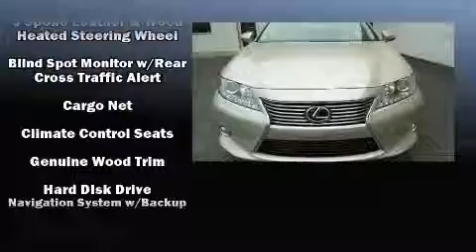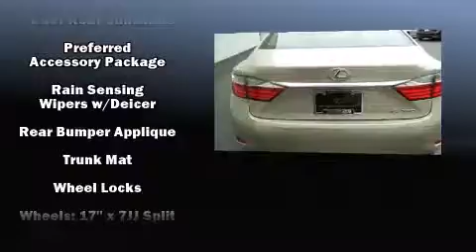2014 Lexus ES 350 4dr Sdn in Appleton, WI 54913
Bergstrom Lexus
3060 Victory Ln

Introducing the 2014 Lexus ES 350. This 4 door, 5 passenger sedan will allow you to take command of the road with confidence! A 3.5 liter V-6 engine pairs with a sophisticated 6 speed automatic transmission, and for added security, dynamic Stability Control supplements the drivetrain. Lexus prioritized handling and performance with features such as: a power seat, a trip computer, heated and ventilated seats, front fog lights, heated steering wheel, power windows, and a blind spot monitoring system. For drivers who enjoy the natural environment, a power moon roof allows an infusion of fresh air. Lexus also prioritized safety and security with features such as: dual front impact airbags with occupant sensing airbag, front and rear SIDE impact airbags, traction control, brake assist, anti-whiplash front head restraints, a security system, an emergency communication system, and 4 wheel disc brakes with ABS. This car was designed with safety in mind, allowing you to drive with even greater assurance. We have the vehicle you've been searching for at a price you can afford. Please don't hesitate to give us a call.